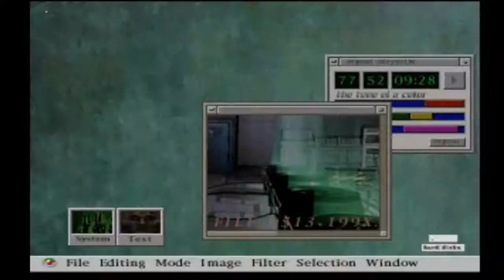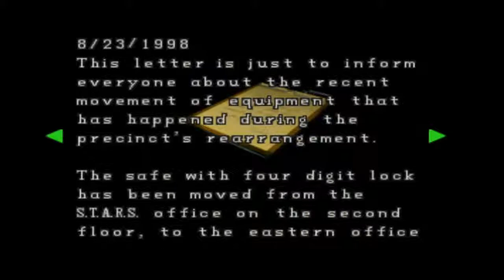Resident Evil 2 - Claire B Scenario #2: "RPD Run"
So here I'm mainly focused on grabbing the grenade launcher and solving a few more puzzles.